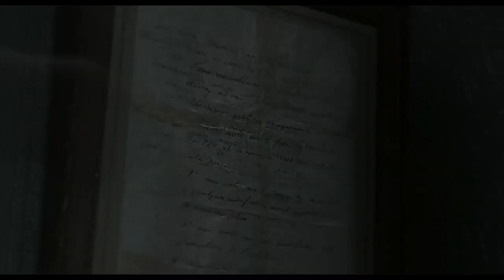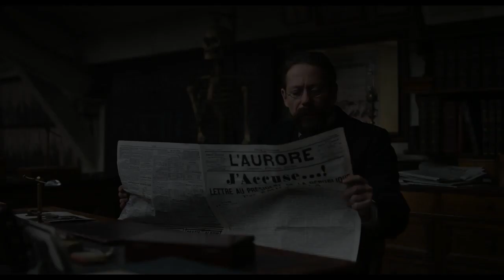Trailer de J'accuse (HD)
Trailer de J'accuse (El oficial y el espía), por Roman Polanski.